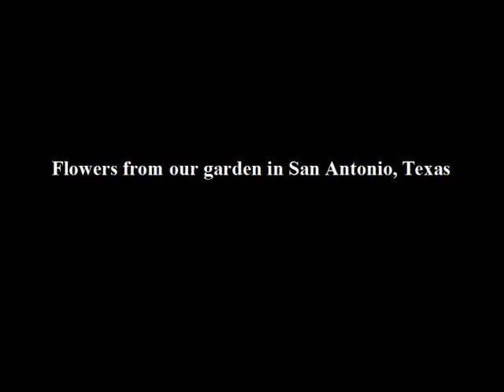The Flowers in our Gardern in San Antonio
I was bored this day so I decided to put this together.